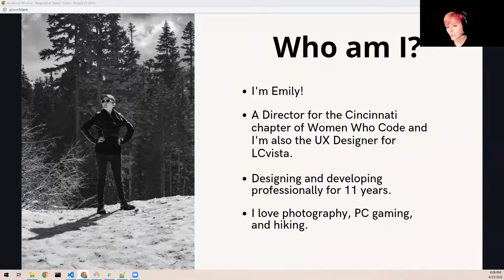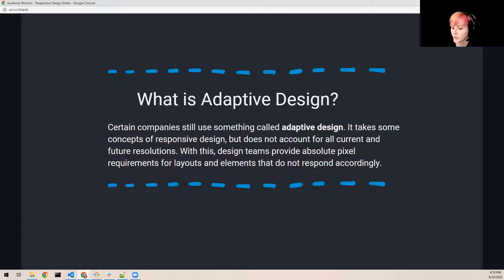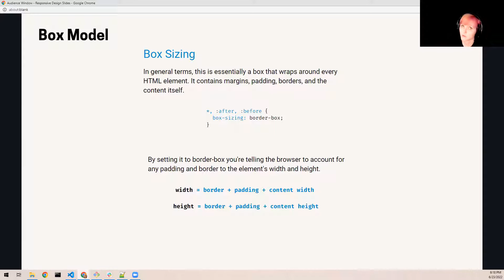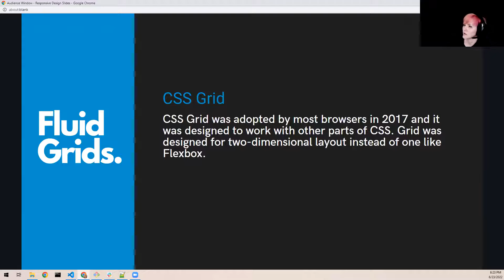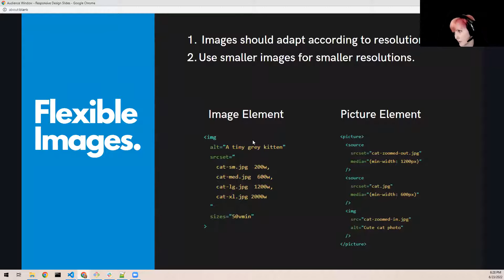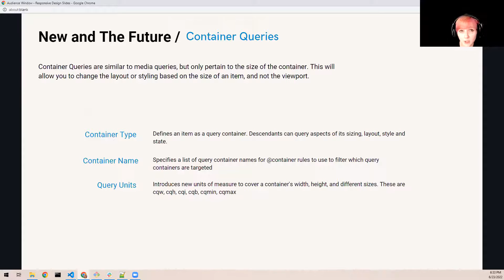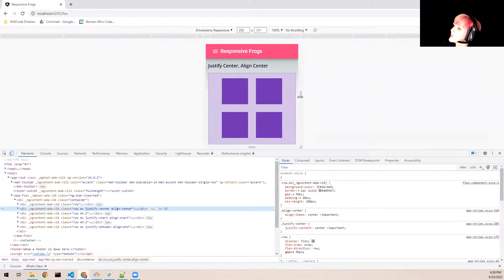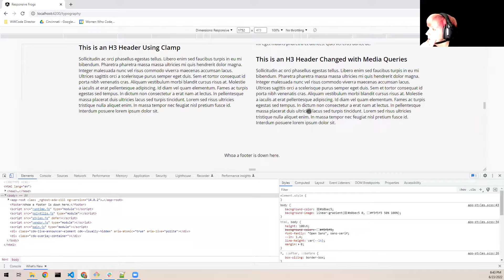Responsive Design in 2022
Presented by Women Who Code Cincinnati
Speaker: Emily Elligott
Topic: Responsive Design in 2022

About our speaker:
Emily is the UX Designer at LCvista. She's been a designer and developer for 11 years and is one of the directors for Women Who Code Cincinnati. Outside of work she enjoys hiking, PC games, and photography.

Confused about fluid grids, flexible images, and font sizes? Join us for a technical deep dive of responsive design and how to implement best practices in your apps and websites. Basic knowledge of HTML and CSS is recommended.

The Topics:
- The Past and Benefits of Responsive Design
- What is Responsive Design?
- Fundamentals and Future Features
- Implementation